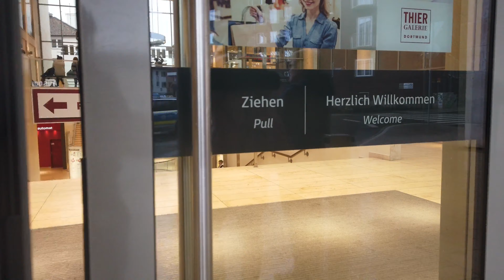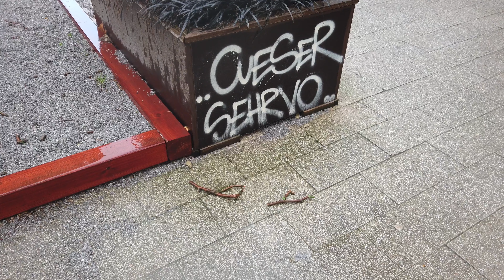[4K] A Rainy Day Walk in Winter - Dortmund City Walking Tour - West Germany City Walk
In this video I am taking you on a rainy day walk in winter through Dortmund City(West Germany). This walking tour offers a great way to enjoy the Dortmund city's beautiful ambience on a rainy winter day. I am just taking a quick stroll through Dortmund's city center to show a regular day in Germany. Dortmund is, with a population of 586,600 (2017), the third-largest city of Germany's most populous federal state of North Rhine-Westphalia after Cologne and Düsseldorf, and Germany's eighth-largest city. It is the largest city of the Ruhr, Germany's largest urban area with some 5.1 million (2011) inhabitants, as well as the largest city of Westphalia. On the Emscher and Ruhr rivers (tributaries of the Rhine), it lies in the Rhine-Ruhr Metropolitan Region and is considered the administrative, commercial, and cultural centre of the eastern Ruhr. Dortmund is the second largest city in the Low German dialect area after Hamburg, Dortmund was one of the host cities of the official tournaments of the 1974 and 2006 FIFA World Cup. I hope you can relax and enjoy this beautiful walk in Germany.

Feel free to give me feedback for this rainy day walk in Winter(from my West Germany City Walk series) and please like and subscribe to my channel if you enjoy my work.

If you are curious how other parts of Western Germany look please watch one of my other videos from the playlist